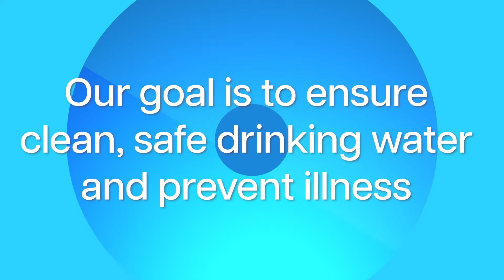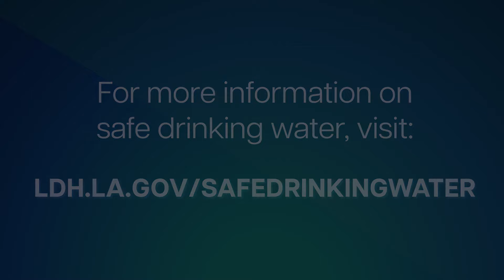Safe Drinking Water Program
Louisiana's Safe Drinking Water Program celebrates 50 years in 2024. This program supervises over 1,300 water systems for state and federal compliance…making sure all communities have access to clean water.